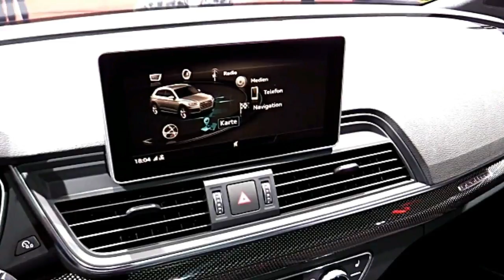2018 Audi Q5 Quattro Preview